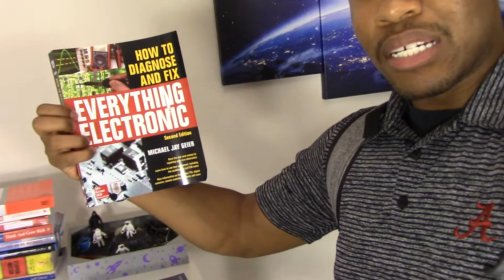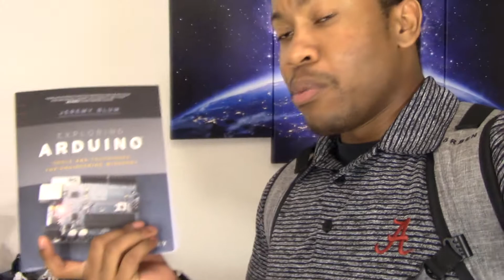I'm Back - Programming | Projects | PC Build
I'm back! It's been a while since I've written code but I have my reason to do so now so I'm pretty excited to be back at it again! In other news, I'll be doing my first PC build pretty soon which is going to be critical to these projects and help improve this channel. I may share that PC build with you guys. Hope you enjoy! Take care! :)